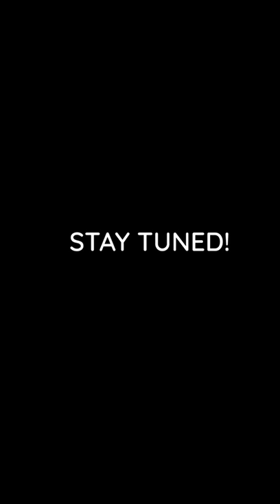Saaya & Athma 2022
AWH Engg. College